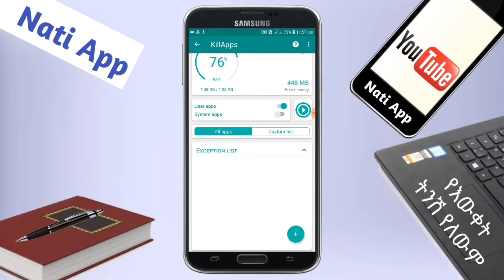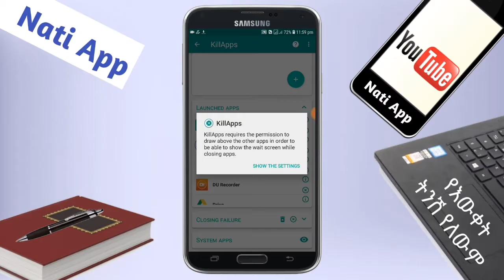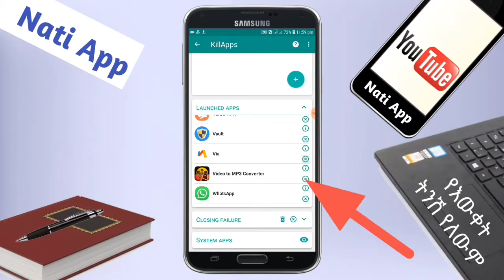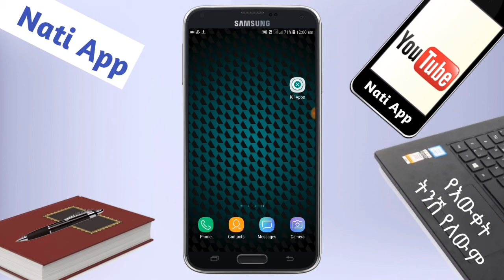ስልካችሁ እየሞቀ ቶሎ ቶሎ ባትሪ እየጨረሰ ለተቸገራችሁ ማስተካከያ ምርጥ መፍትሄ |Nati App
ስልካችሁ እየሞቀ ቀርፋፋ እየሆነ እንዲሁም ባትሪ ዝም ብሎ እየጨረሰ ላስቸገራችሁ ምርጥ መፍትሄ